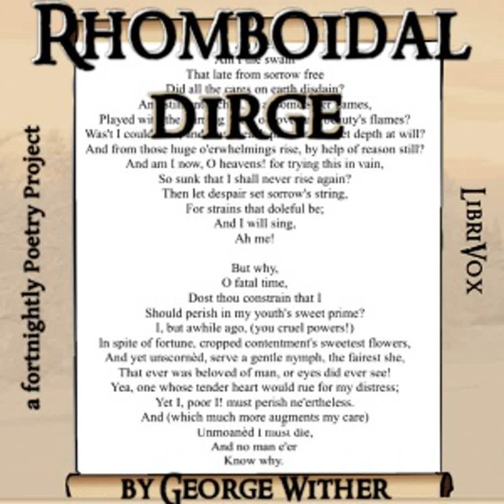Rhomboidal Dirge by George WITHER read by Various | Full Audio Book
Rhomboidal Dirge by George WITHER (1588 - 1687)
Genre(s): Multi-version (Weekly and Fortnightly poetry)

Read by: Brian Darby, Greg Giordano, James Lapine, Leonard Wilson, Maria Kasper in English

Chapters:
00:00:00 - 01 - Rhomboidal Dirge - Read by BSD
00:05:00 - 02 - Rhomboidal Dirge - Read by GG
00:10:16 - 03 - Rhomboidal Dirge - Read by JDL
00:15:04 - 04 - Rhomboidal Dirge - Read by LLW
00:20:47 - 05 - Rhomboidal Dirge - Read by MK

George Wither was an English poet, pamphleteer, and satirist. He was a prolific writer who adopted a deliberate plainness of style; he was several times imprisoned. C. V. Wedgwood wrote 'every so often in the barren acres of his verse is a stretch enlivened by real wit and observation, or fired with a sudden intensity of feeling'. This is George Wither's first entry in the LibriVox database. - Summary by Wikipedia